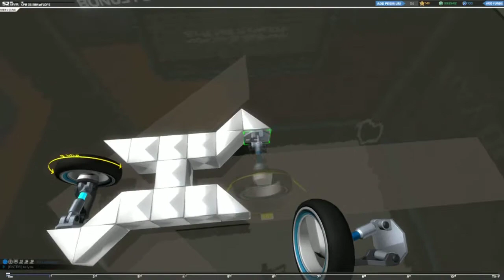[Robocraft] Tier 1 Bike Troll